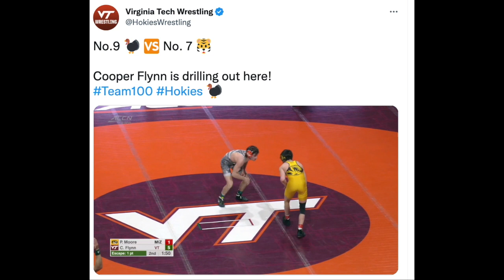6 Minutes - Weekend Roundup Dec 9th and 10th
We take a looked around the SE this past weekend and came away with 8 takeaways you should know.